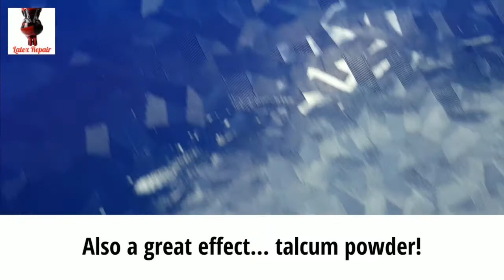Handmade sheet latex Scraps Blue Sky HD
Leuke mix van lijntjes door elkaar. En ook super leuk om het latex nu eens niet te voor zien van glansmiddel... maar juist aan de mooie kant in te poederen met talkpoeder! Geeft ook een super leuk effect!